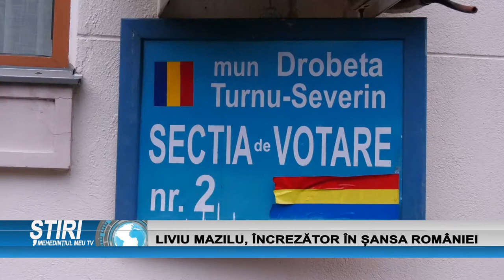LIVIU MAZILU, ÎNCREZĂTOR ÎN ȘANSA ROMÂNIEI